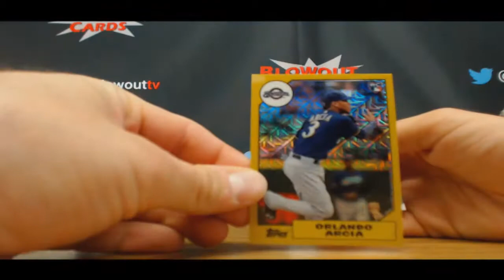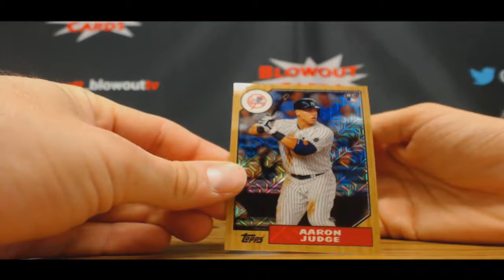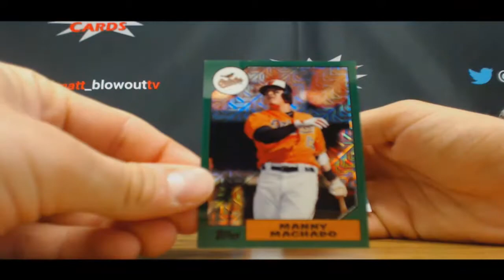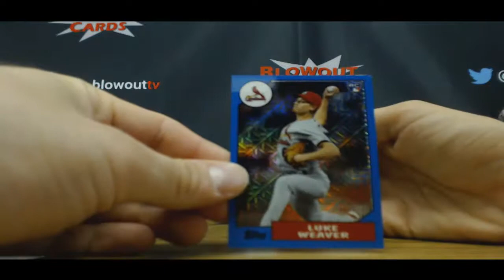Walter's 2017 Series 1 Topps Silver pack lot Judge!